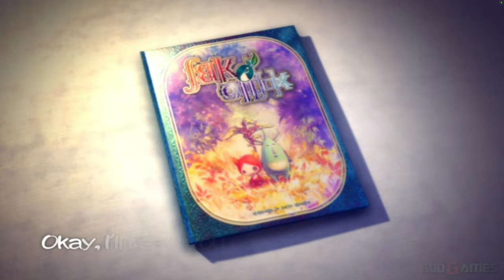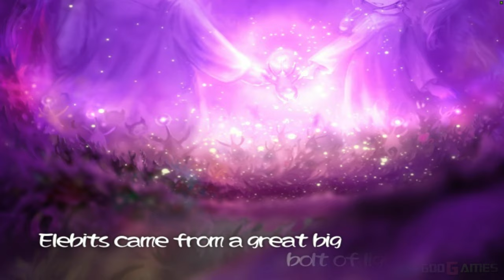Elebits - Wii Gameplay 4k 2160p (DOLPHIN)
Elebits (エレビッツ, Erebittsu), known in PAL territories as Eledees, is an action/first person shooter game developed by Konami Digital Entertainment and published by Konami for the Wii. It was released as a launch title on December 2, 2006 in Japan, then December 12, 2006 in North America, May 4, 2007 in Europe, and May 17, 2007 in Australia.

The game is divided into small stages, each of which represents a certain area (e.g., a few rooms or a street). As the game progresses, the player gradually moves from exploring individual rooms in a house out into the street and the areas beyond. Using the on-screen cursor, the player aims at and captures Elebits, extracting their energy (measured in watts). Levels in the Story Mode are completed when the player reaches a certain power (usually within some pre-defined time limit).